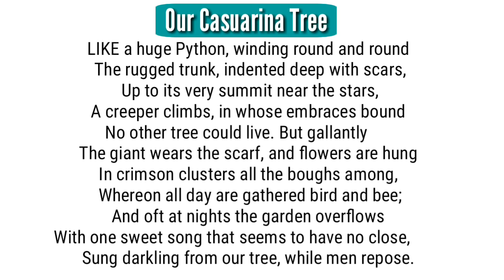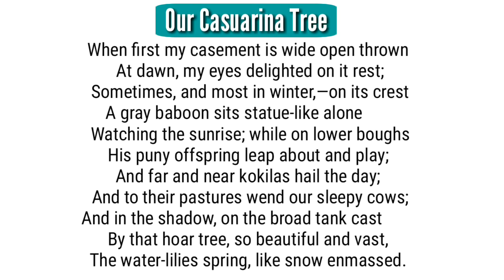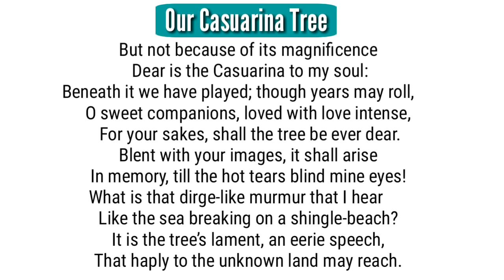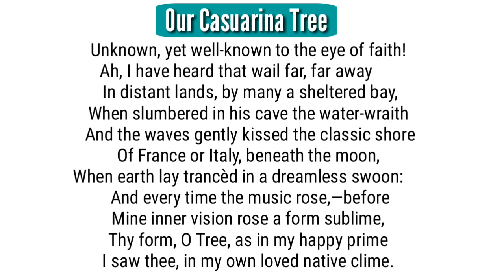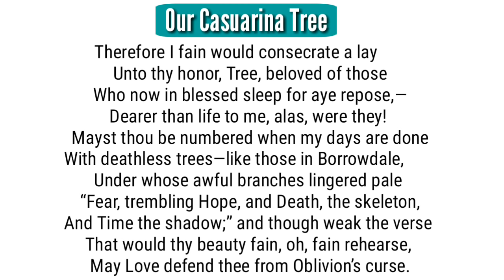Our Casuarina Tree : Poem by Toru Dutt in Hindi